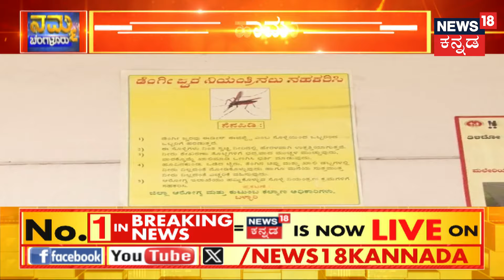Dengue Cases in Bangalore | ಆರೋಗ್ಯ ಇಲಾಖೆಗೆ ಆತಂಕ.. ಜನರಿಗೆ ಭೀತಿ | Namma Bengaluru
Dengue Cases in Bangalore | ಮಹಾಮಳೆ ಒಂದು ಕಡೆ ಆದ್ರೆ ಸಿಲಿಕಾನ್​ ಸಿಟಿ ಜನರ ನೆಮ್ಮದಿ ಹಾಳು ಮಾಡಿದೆ ಡೆಂಘಿ ಜ್ವರ.  ಸೋಂಕಿತರ ಸಂಖ್ಯೆ ಹಂಡ್ರೆಡ್‌‌ ಪರ್ಸೆಂಟ್‌ ಏರಿಕೆಯಲ್ಲ.. 2 ಹಂಡ್ರೆಡ್‌‌ ಪರ್ಸೆಂಟ್‌ ಏರಿಕೆ ಆಗಿದೆ. ಡೆಂಘಿ ಪ್ರಕರಣಗಳು ಪ್ರಮಾಣ ಏರಿಕೆಯಾಗ್ತಿರೋದು ಆರೋಗ್ಯ ಇಲಾಖೆಗೆ ಆತಂಕಕ್ಕೆ ಕಾರಣವಾಗಿದೆ.

News18 Kannada Live | ನ್ಯೂಸ್ 18 ಕನ್ನಡ ಲೈವ್
Karnataka | ಕರ್ನಾಟಕ
Kannada | ಕನ್ನಡ